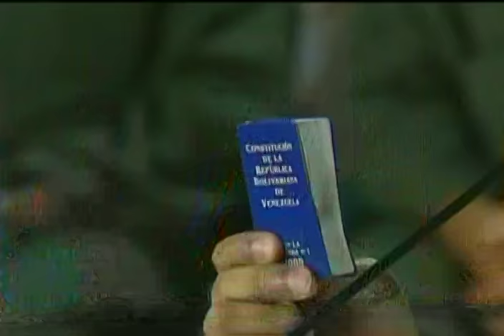Nicolás Maduro, cadena completa un día antes de juramentación Asamblea Nacional 2016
4 de enero de 2016, desde Miraflores.